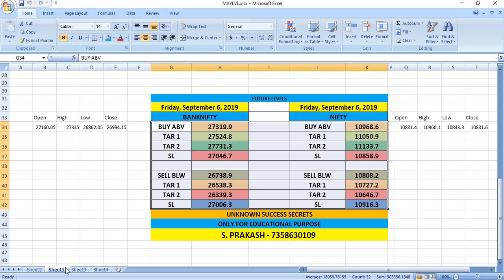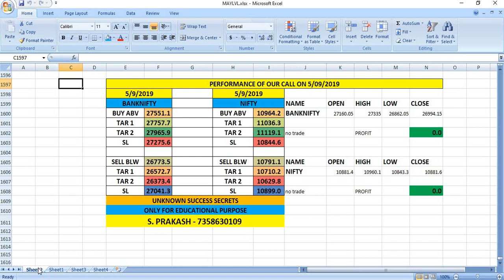Banknifty and Nifty Levels for 06/09/2019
Breakout Levels for Banknifty and Nifty for 06/09/2019